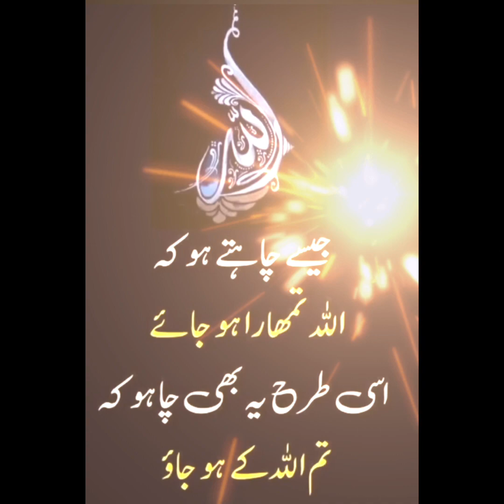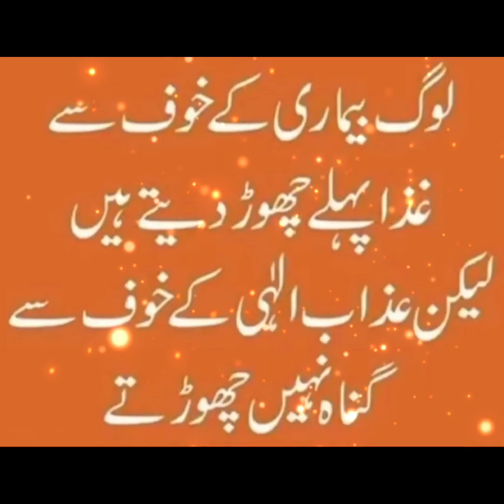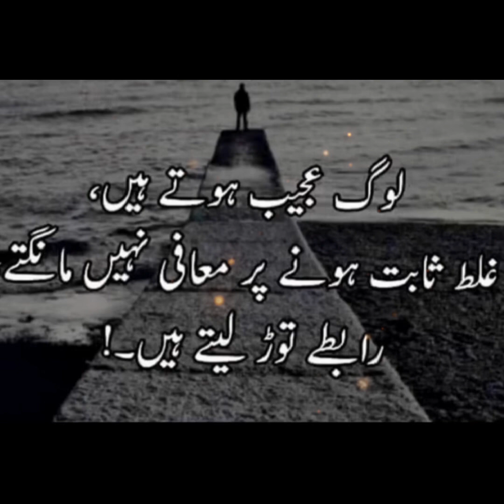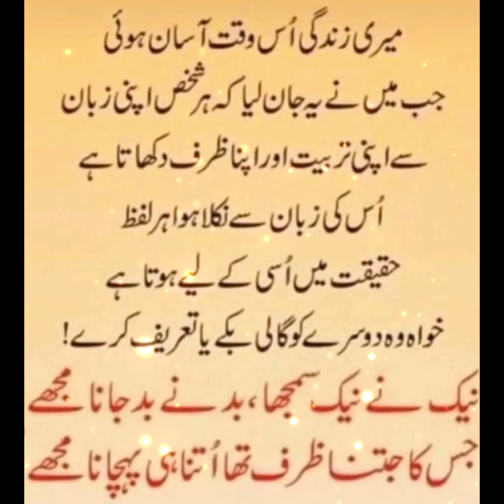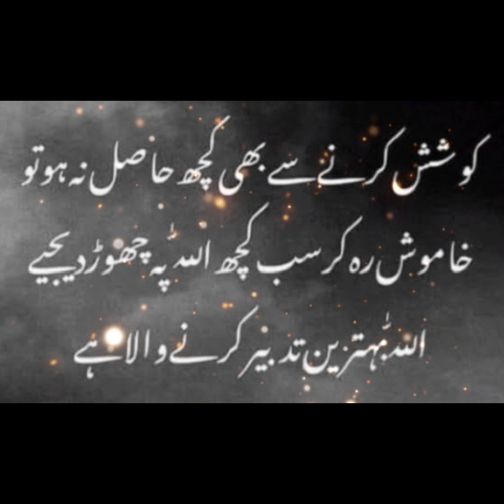Urdu quotes|Beautiful quotes of life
Urdu quotes quotes beautiful quotes quotes of life yt viral quotes